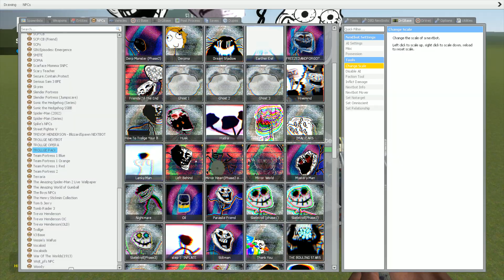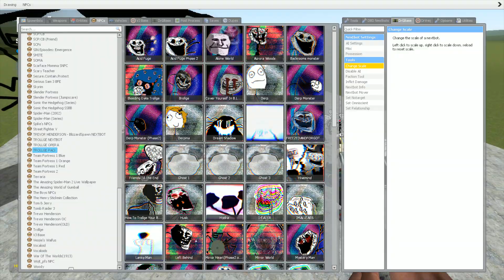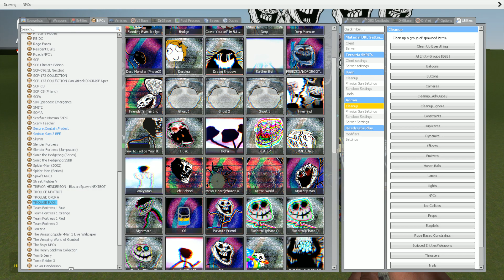Super Trollge (Mirror Heart) vs Trollge Hivemind - Garry's Mod Sandbox!!